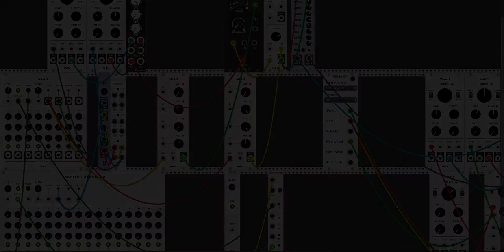VCV Rack Blade Runner End Theme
Blade Runner "End Theme" played live ,in this demo the bassline is sequenced (2 sequencers) and the lead sound is played manually all in the same instace of VCV Rack.